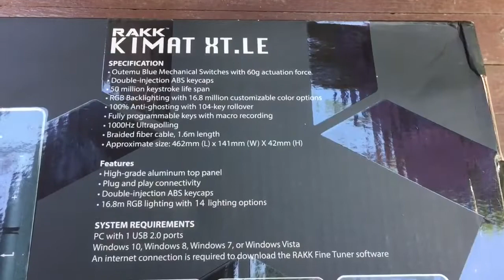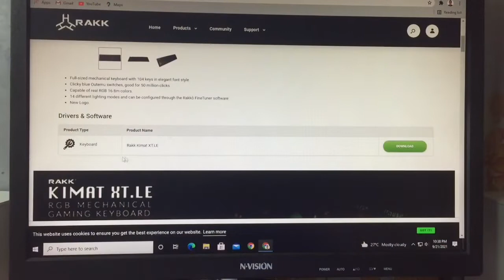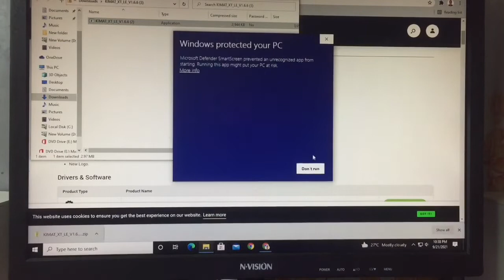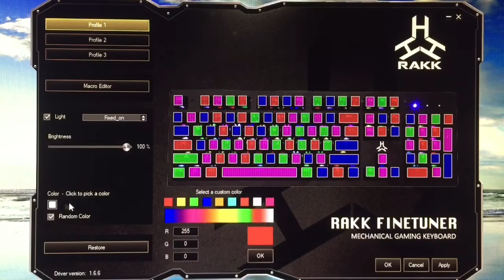RAKK Kimat XT LE Mechanical Keyboard | Unboxing Vlog